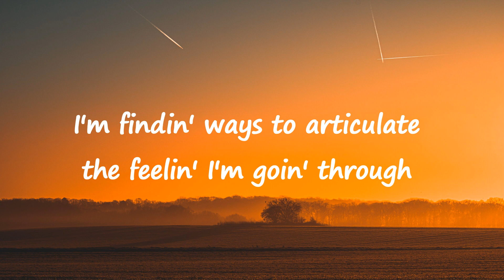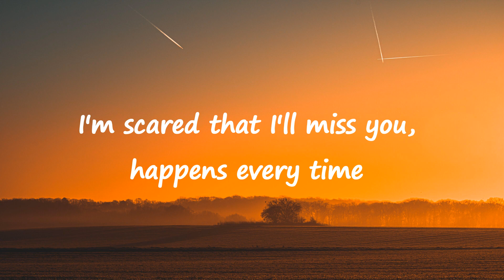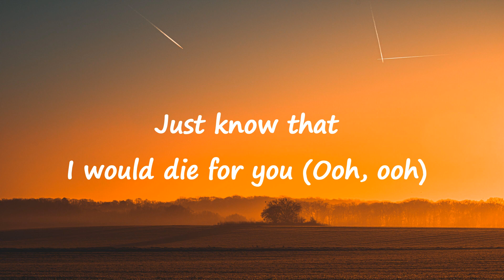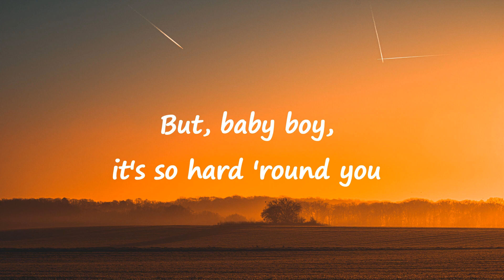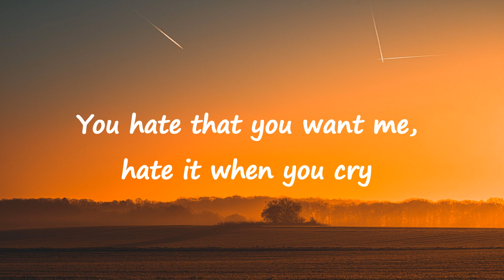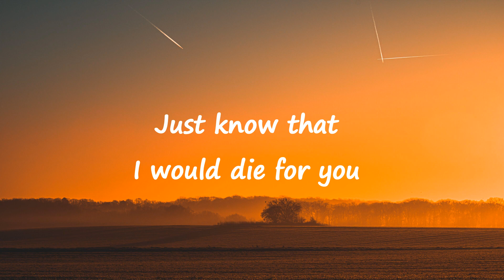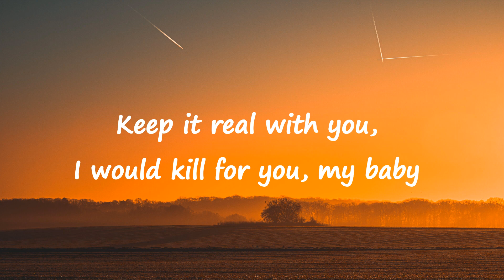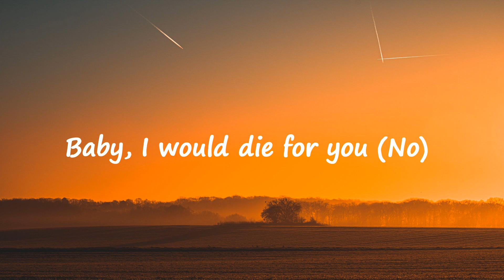The Weeknd, Ariana Grande - Die For You (Remix) Lyrics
The Weeknd, Ariana Grande - Die For You (Remix)
Die For You - The Weeknd, Ariana Grande